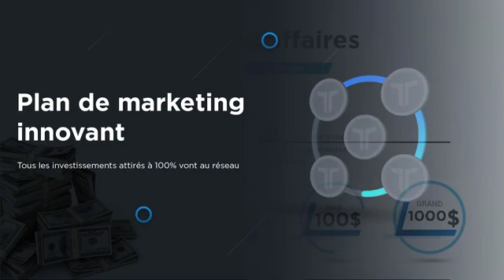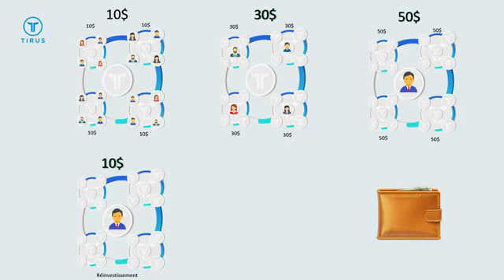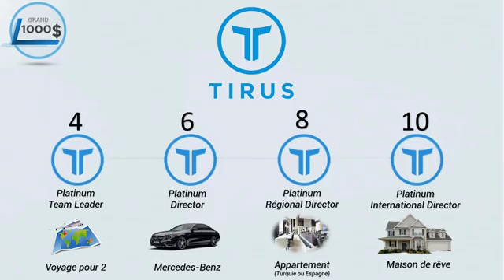Démonstration des anneaux 👉46570902👇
Investir  $ 10 une seule fois et gagnez  $ 72000 en illimité
Cliquez sur le lien pour entrer dans le groupe Whatsapps ou Contactez le coach 46570902